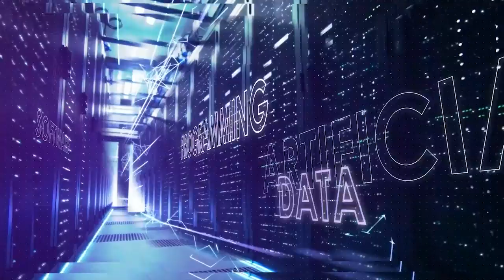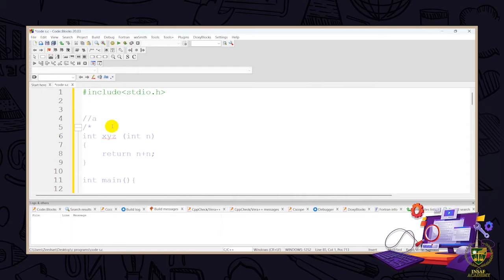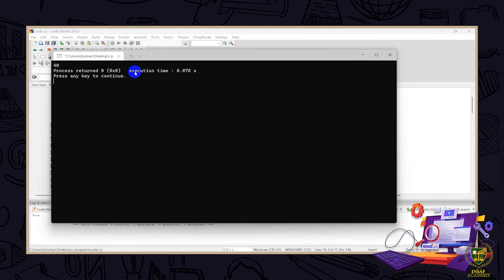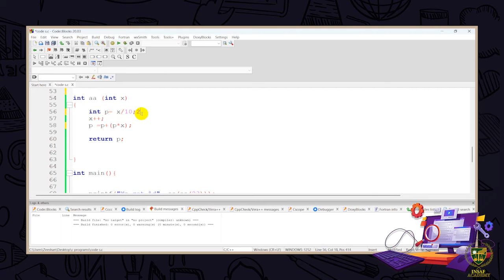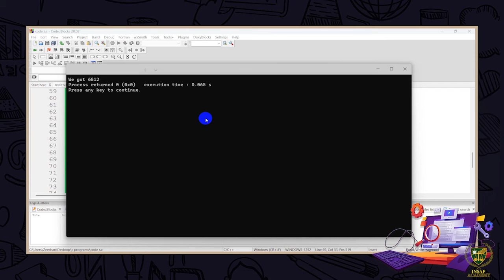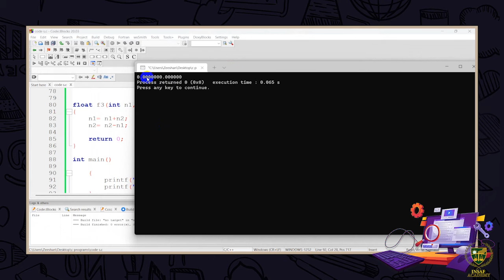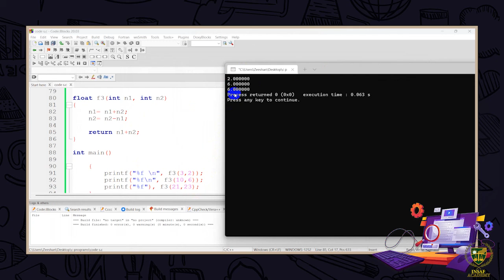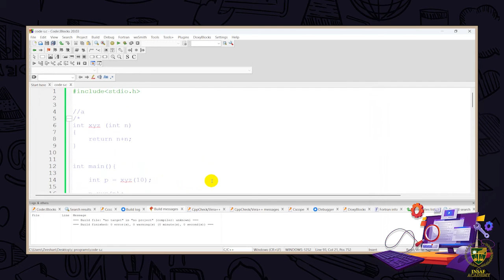Exercise | 10TH COMPUTER SCIENCE | CHP 05 | LECTURE NO 5.10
Exercise.